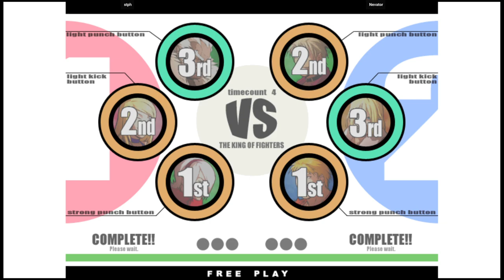KOF XI | stph VS Nevator | 🇧🇷🇧🇷 Fightcade2